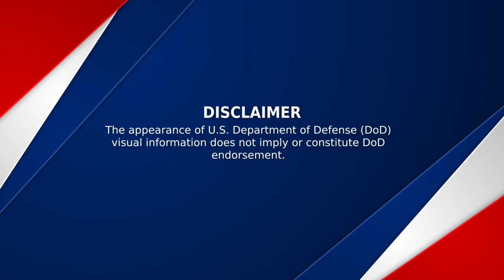HMAS Canberra Ceremonial sunset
Guests from 26 nations were able to observe a Royal Australian Navy tradition, the Ceremonial Sunset where the Australian White Ensign is lowered in the presence of a guard and band. The ceremony took place on board the Royal Australian Navy landing helicopter dock HMAS Canberra (L02) at the conclusion of the Australian national reception held onboard the ship while moored at Joint Base Pearl Harbor-Hickham as part of Rim of the Pacific (RIMPAC) 2022. Twenty-six nations, 38 ships, four submarines, more than 170 aircraft and 25,000 personnel are participating in RIMPAC from June 29 to Aug. 4 in and around the Hawaiian Islands and Southern California. The world's largest international maritime exercise, RIMPAC provides a unique training opportunity while fostering and sustaining cooperative relationships among participants critical to ensuring the safety of sea lanes and security on the world's oceans. RIMPAC 2022 is the 28th exercise in the series that began in 1971.

JOINT BASE PEARL HARBOR-HICKAM, HI, UNITED STATES
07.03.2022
Video by Christopher Szumlanksi
Commander, U.S.3rdFleet